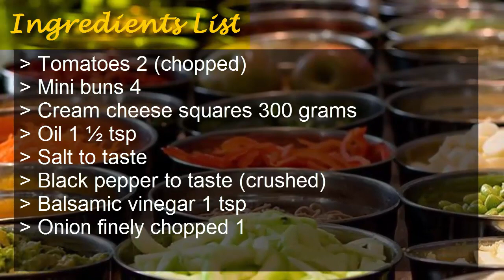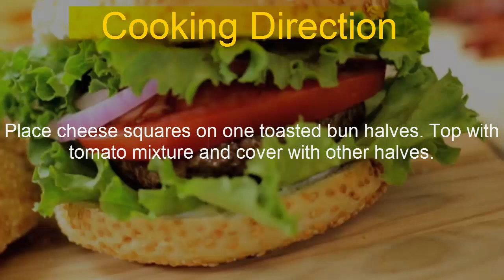Tomato Cheese Buns Recipe | How to Make Tomato Cheese Buns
Quick and easy Tomato Cheese Buns are a yummy treat for kids and adults. You can serve your guests as welcome snacks.

Ingredients

Mini buns 4
Cream cheese squares 300 grams
Oil 1 ½ tsp
Salt to taste
Black pepper to taste (crushed)
Balsamic vinegar 1 tsp
Onion finely chopped 1
Fresh parsley 2 tsp (chopped)
Jalapenos finely 2 – 3 (chopped)
Fresh basil leaves chopped 4 – 5

Cooking Directions

Heat some oil on tawa. Halve buns horizontally and place them on the tawa. Toast evenly from both the sides.

Mix together salt, peppercorns, balsamic vinegar, onion, parsley, jalapenos, one and a half tsp oil, basil leaves and tomatoes.

Place cheese squares on one toasted bun halves. Top with tomato mixture and cover with other halves.

Serve immediately.